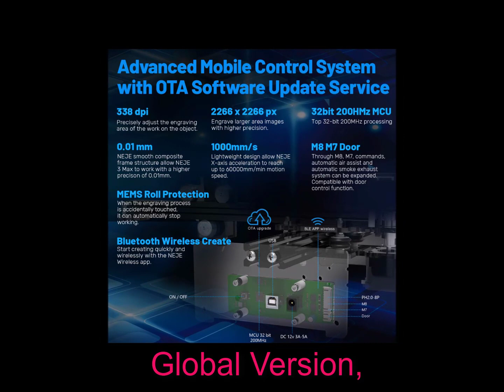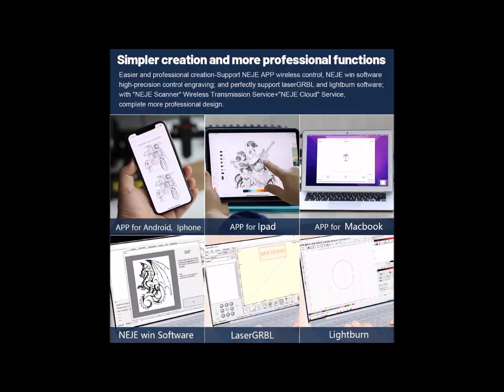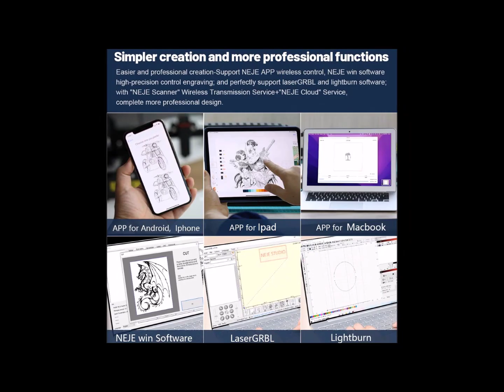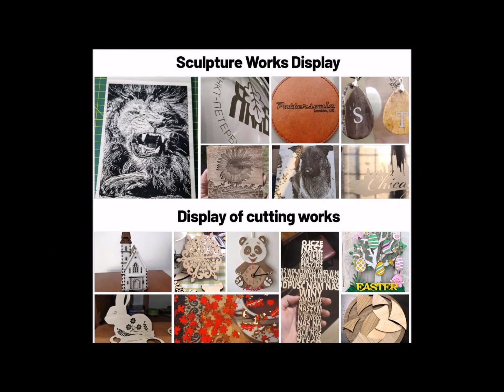Best Laser Engraving Machine Reviews 2023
1.Laser Engraving Mark Printer

2.Engraving Machine

3.Metal Laser Printer

4.Wood Engraving Cutting Printer

5.Wood Cutter Desktop

laser engraving machine for metal,mini laser engraving machine for metal,
3d laser engraving machine,laser engraving machine for guns,
laser engraving machine for jewelry,laser engraving machine for wood,
portable laser engraving machine,laser engraving machine for tumblers,